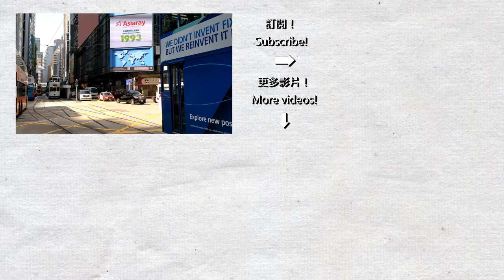【中環叮叮】香港電車 畢打街站 Hong Kong Tramway at Pedder Street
逛完維園年宵再坐電車前往中環站前一攝，錄製日期為2018年2月12日。我亦新增了當天拍攝的數張電車相片到我的網站。